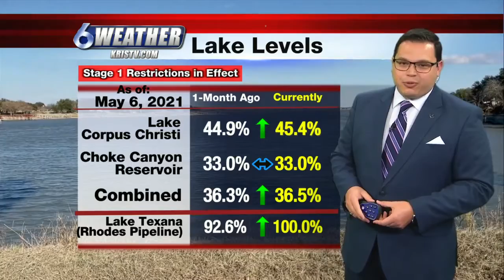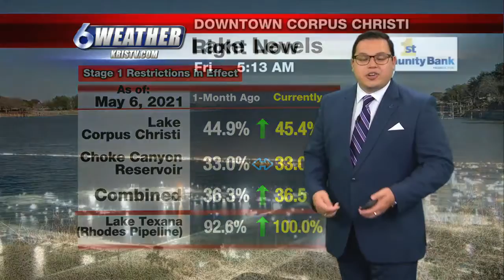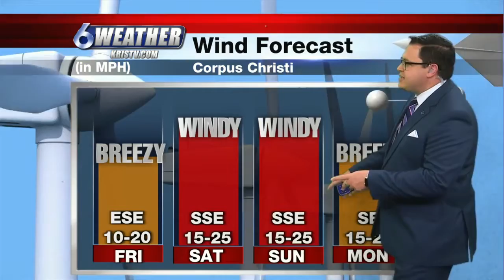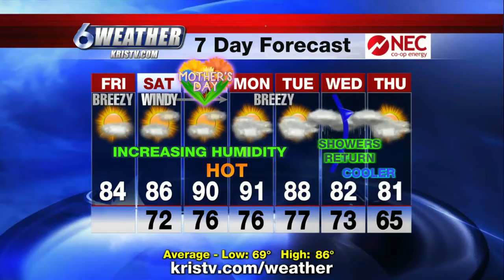Circle K Hiring Event